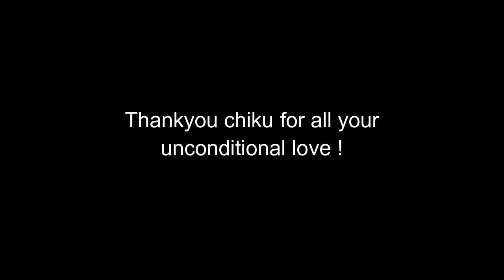Chiku and Me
In memory of my dog Chiku ,